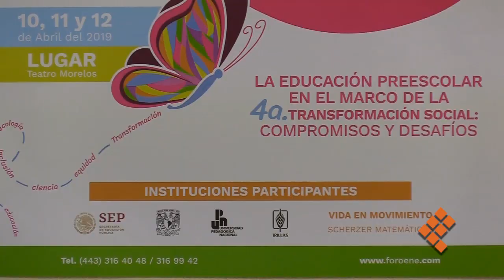Debatirán retos en educación preescolar por Cuarta Transformación Social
MORELIA, Mich., 4 de abril de 2019.- La Escuela Normal de Educadoras (ENE) alista la próxima edición del Foro Nacional de Educación Preescolar en su edición 39 bajo el tema La educación preescolar en el marco de la Cuarta Transformación Social.